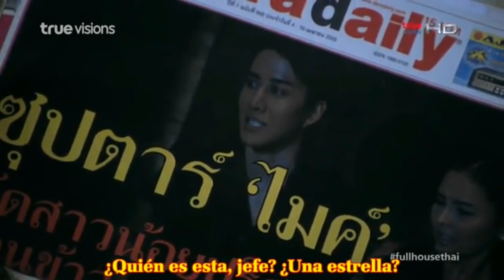Full House Thai capitulo 4 completo sub en español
Drama tailandès que trata sobre una joven escritora de nombre Aom-Om y su hermana que viven en una casa que fue heredada por su padre, sin embargo su hermana termina vendiendo la casa a sus espaldas de Aom-Om mientras ella viaja engañada a Corea con un supuesto viaje con todo pago.
El drama consta de 20 capítulos y esta protagonizado por Aom Sushar y Mike Angelo. 😊